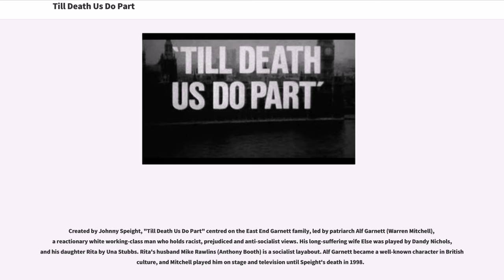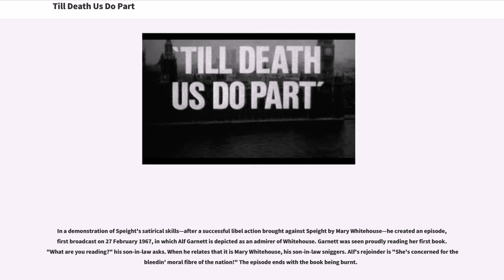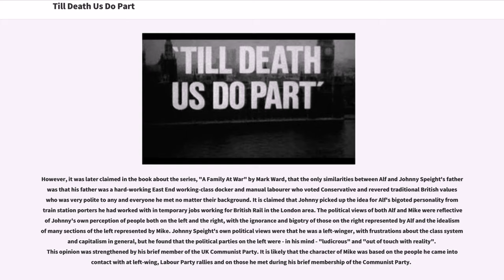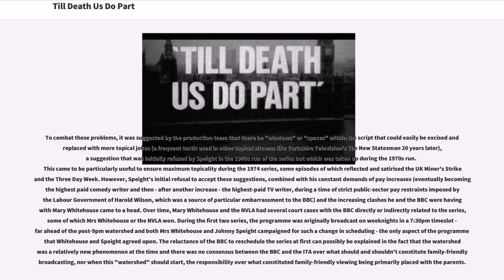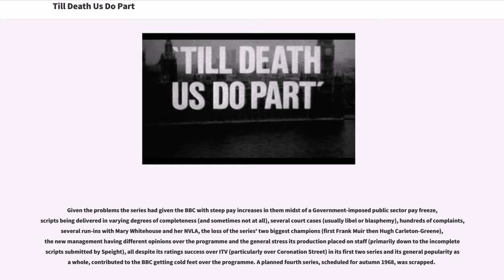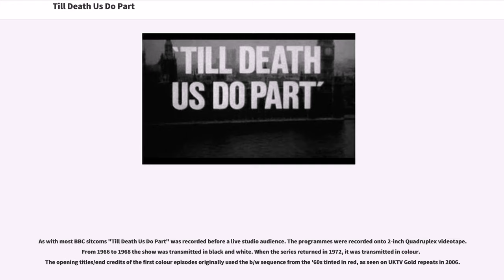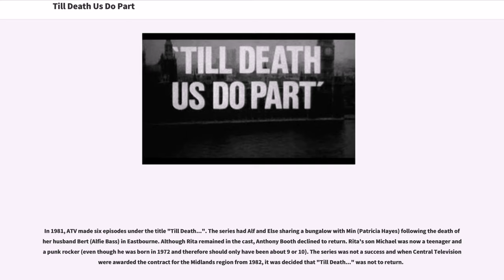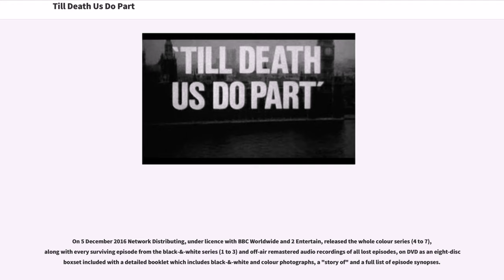Till Death Us Do Part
Till Death Us Do Part is a British television sitcom that aired on BBC1 from 1965 to 1975. The show was first broadcast as a "Comedy Playhouse" pilot, then in seven series until 1975. Six years later in 1981, ITV continued the sitcom for six episodes, calling it "Till Death...". The BBC produced a sequel from 1985 until 1992, "In Sickness and in Health".

Created by Johnny Speight, "Till Death Us Do Part" centred on the East End Garnett family, led by patriarch Alf Garnett (Warren Mitchell), a reactionary white working-class man who holds racist, prejudiced and anti-socialist views. His long-suffering wife Else was played by Dandy Nichols, and his daughter Rita by Una Stubbs. Rita's husband Mike Rawlins (Anthony Booth) is a socialist layabout. Alf Garnett became a well-known character in British culture, and Mitchell played him on stage and television until Speight's death in 1998.

In addition to the spin-off "In Sickness and in Health", "Till Death Us Do Part" was remade in many countries including Brazil ("A Grande Família") Germany ("Ein Herz und eine Seele") and the Netherlands ("In Voor- En Tegenspoed"), and it is known to the United States as the show that inspired "All in the Family".

Many episodes from the first three series are thought to no longer exist, having been wiped in the late 1960s and early 1970s as was the policy at the time.

Although Speight claimed he wrote the series to challenge racism, it was felt by some critics that many people watched it because they agreed with Alf Garnett's views. The linguist Alan Crosby has argued t...